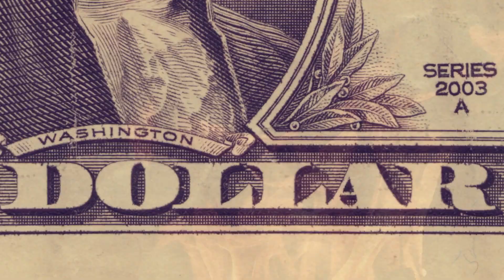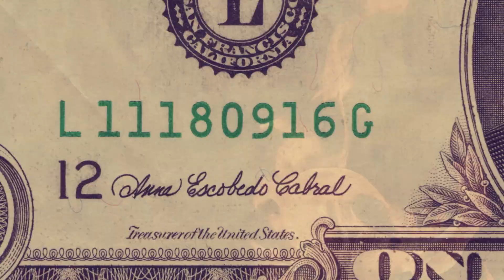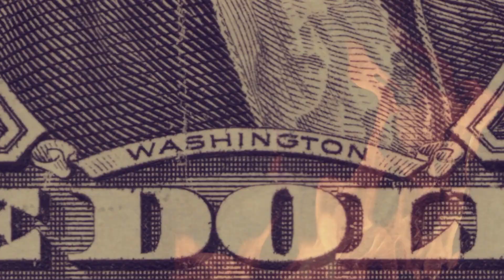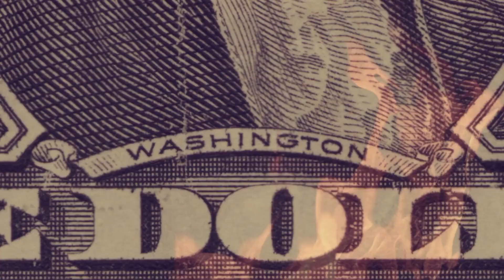En Camino a la Reunificación: Puerto Rico y España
En Camino a la Reunificación
Aunque encontramos muchos obstáculos, la reunificación con nuestra Madre Patria es inevitable.